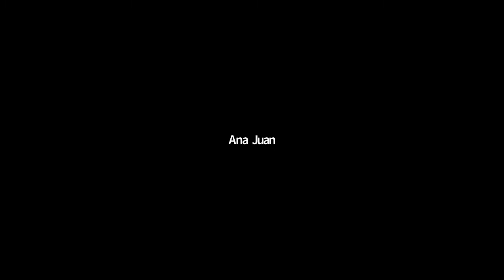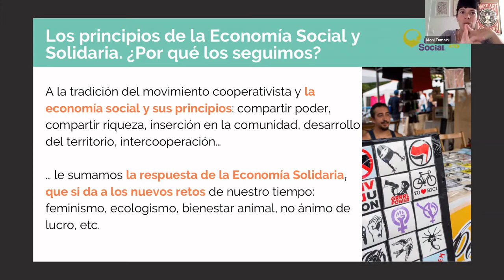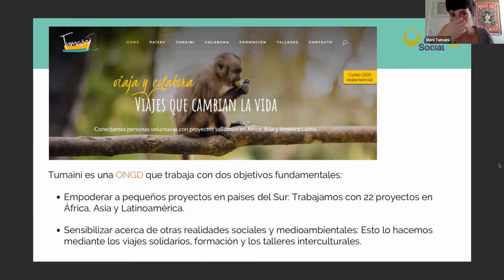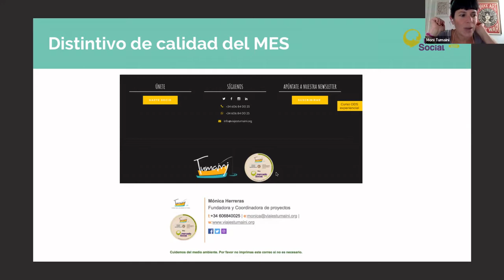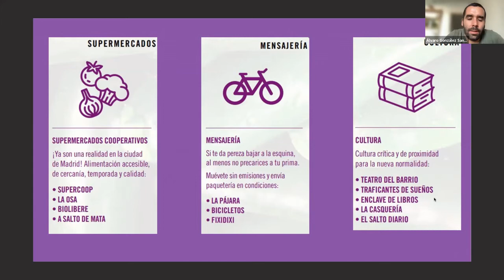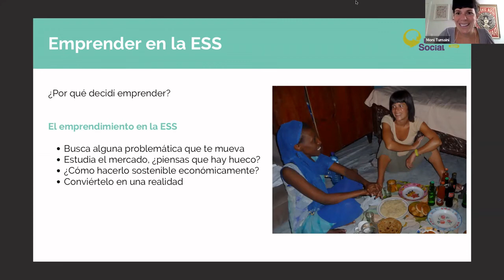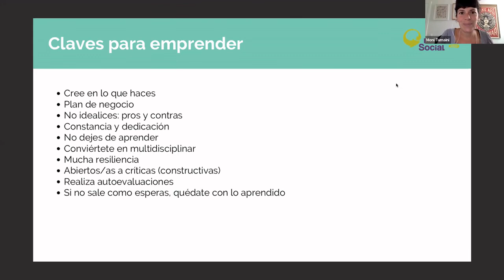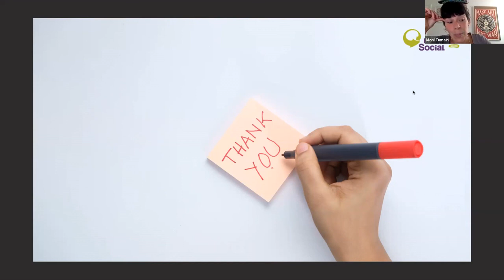Diseña la idea de negocio con un enfoque positivo para tu comunidad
Webinar enmarcado en el proyecto: “Laboratorio de acciones emprendedoras en economía social como Programas de Integración Emprendedora (PIE)".
En este webinar, descubrimos cómo hacer un proyecto con impacto llevando a cabo los principios de la Economías Social y Solidaria, y hablamos del Balance social.
Ponente:  Mónica Herreras del equipo técnico del Mercado Social. También es emprendedora social y coordina el proyecto Tumaini
Moderador: Julio Priego (Economistas sin Fronteras)